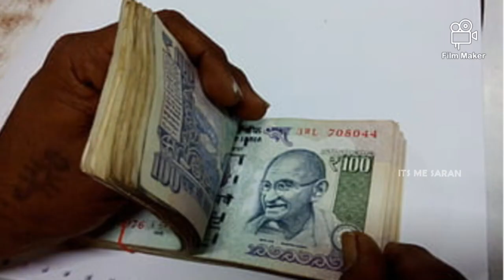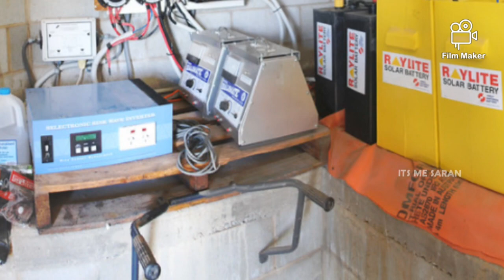കറന്റ്‌ ബില്ല് കുറക്കാം, ഇതൊന്നും കണ്ടുനോക്കു